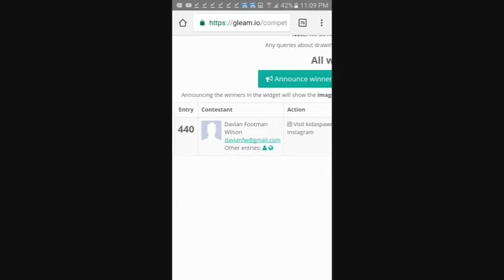GTA V Modded account winner on Gleam !!